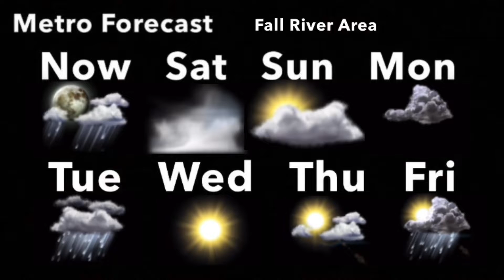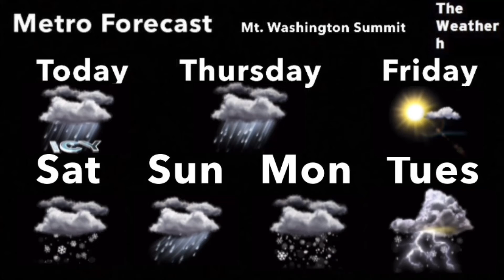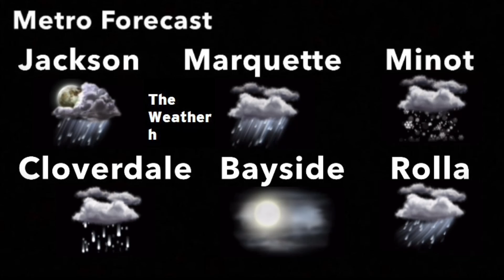Mighty Sonus - Mark Krurnowski (Aired October 2006)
October 2006 Playlist *Disclaimer No Intention for any copyright infringement or monetary gain, i do not work for The Weather Channel or it’s Partners. i am a fan of the Local On The 8s that showcased this beautiful music from 2000 to 2011. Documented are All Playlist songs as they aired on The Weather Channel on these months and years shared for nostalgic, historical, exposure and entertainment purposes only.* *Requesting any assets will result in comment deletion*